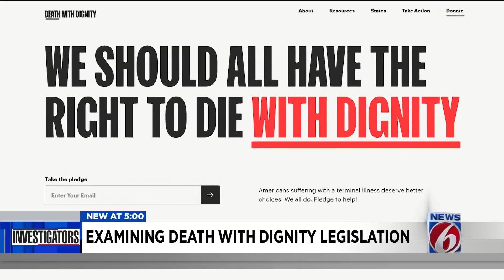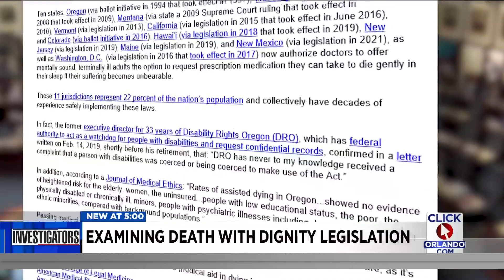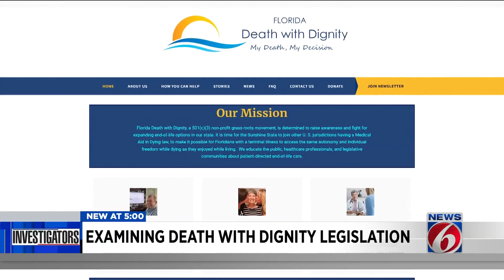Examining death with dignity legislation in Florida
Last Saturday, 76-year-old Ellen Gilland shot and killed her husband in his hospital bed, according to Daytona Beach Police.